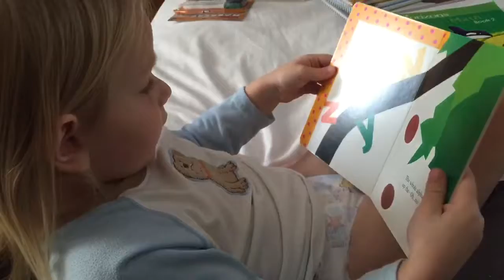Homeschooling Reading time ~ Chicka Chicka Boom Boom story 5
M reading Chicka Chicka Boom Boom ABC